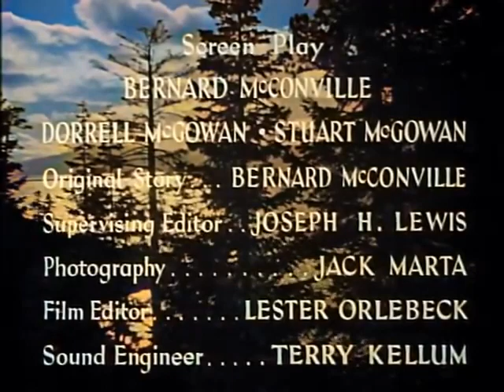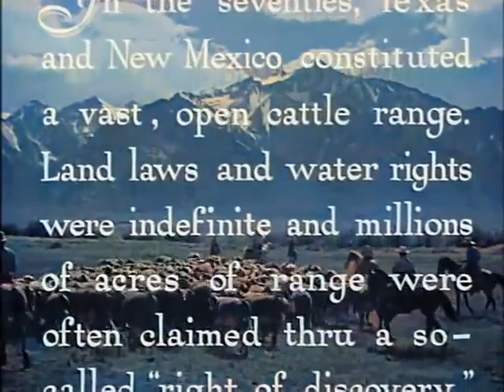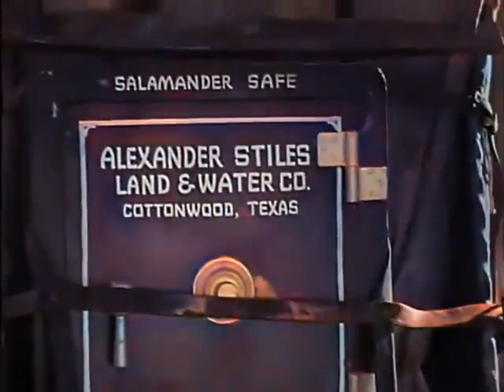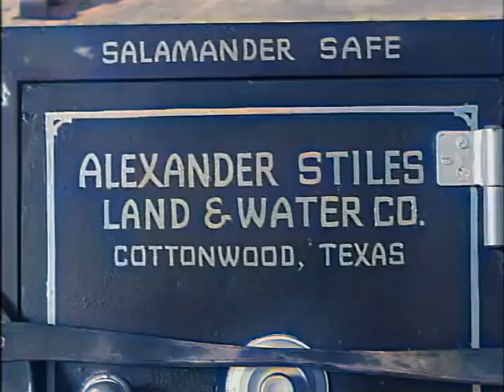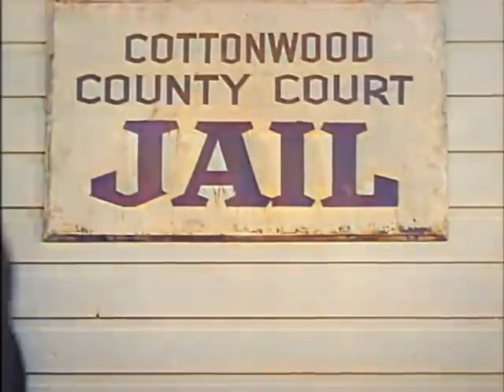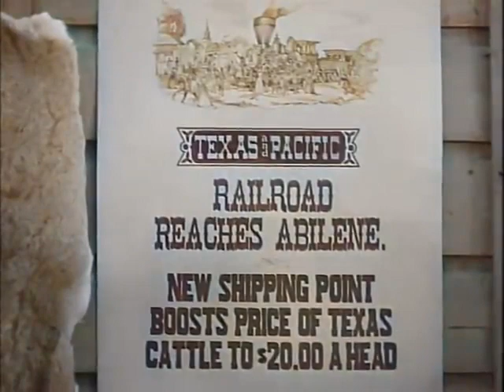King of the Pecos - 1936 - John Wayne , Cy Kendall - Director Joseph Kane - FULL WESTERN MOVIE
Texas cattle baron Stiles killed John Clayborn's parents ten years earlier. Now a lawyer, Clayborn tries legally to break up Stiles' water monopoly and rustling operation. When that fails he must use force.

Director
Joseph Kane
Writers
Bernard McConville(screenplay) , Dorrell McGowan(screenplay) , Stuart E. McGowan(screenplay)
Stars
John Wayne , Muriel Evans , Cy Kendall